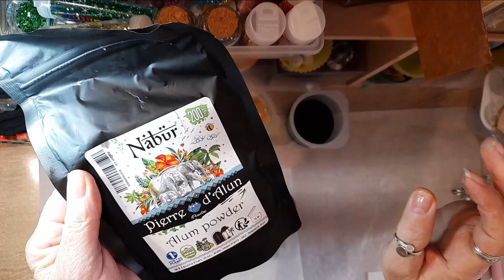#184 Faire ses geodes avec des coquilles d'oeufs & poudre de pierre d'Alun 😍